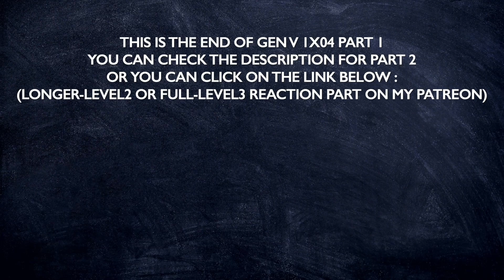GEN V 1X04 "THE WHOLE TRUTH" REACTION PART 1/2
Hello !

It's weird to have this end with Marie being cut into the middle of a sentence and waking up in Jordan's bed. Clearly, I'm all for that relationship (and I felt the tension between them before !) but what happened to the rest of the group ? Emma managed to contain Sam, but for how long, and where did they go ? Clearly, after discovering Rufus' psychic power during this episode, we can have the impression he's involved but it would give him too much credit and importance.

I don't know what to think of Sam : his power is clearly about being really strong, so the fact he hears/sees things is another power he has or reveals the mental health issue he lives with ? And does he live with it because they made experiences on him ? But I know what I think of Emma : her power can in fact make her bigger and stronger, and the fact she never used it like that but to go smaller, really shows something about how she sees herself.